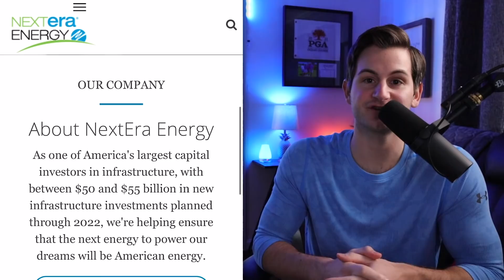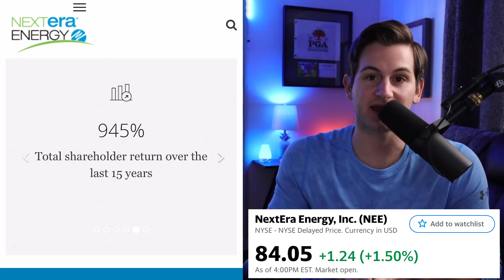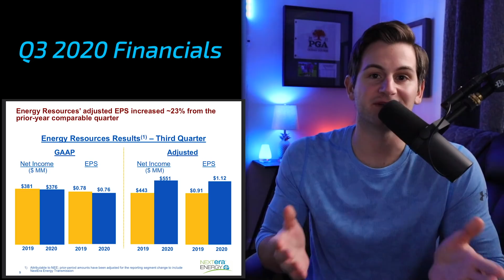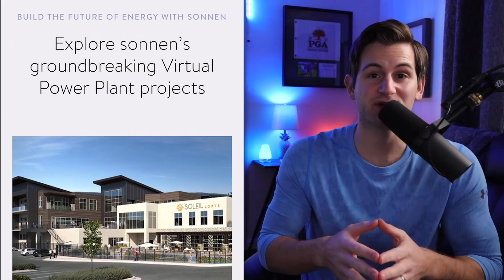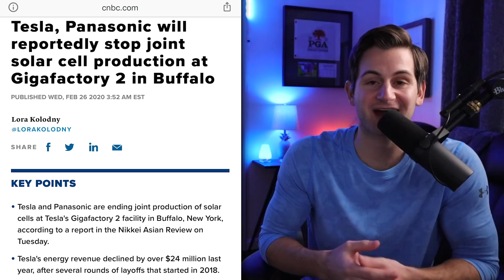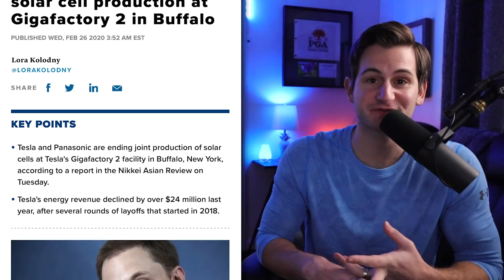Tesla Energy Competitors - Anyone to Stop Tesla Energy from Dominating?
Tesla energy competitors...are there any? In this video we'll take a look at what Tesla is up against as they pursue massive growth and eventual dominance with its Tesla energy division, like it has with its EV division.

The Tesla energy competitors list will continue to grow as governments offering more renewable energy incentives to combat climate change, but can small players in this fragmented market have staying power?

00:00 - Intro

00:55 - Energy Market Size

1:32 - Competitor #1

4:59 - Quick Tip

5:17 - Competitor #2

6:04 - Solar Panel Stats

6:43 - Competitor #3

7:06 - Key Takeaways & Investment Angles

9:38 - Outtakes

Topics covered:

Tesla energy competitors
Tesla energy business
Tesla energy division
Tesla vs Sonnen
Sonnen battery storage
Tesla and Sonnen